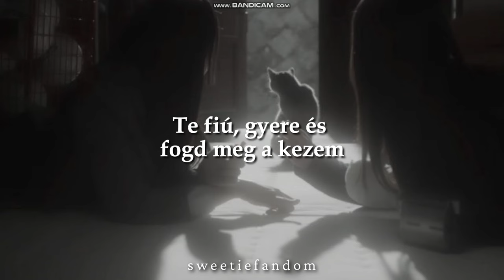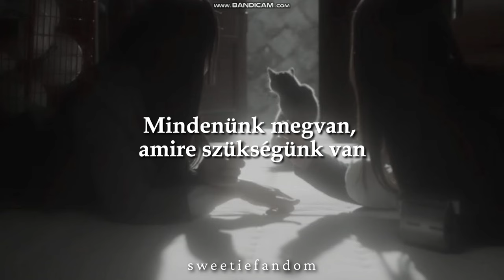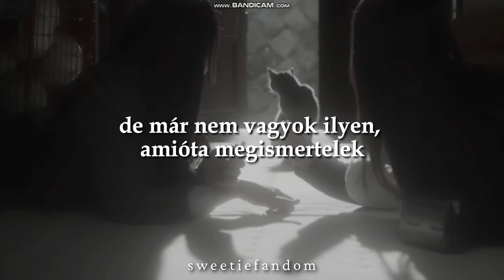Ariana Grande - imperfect for you (magyar felirattal)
Lyrics:

[Verse 1]
My boy, come take my hand
Throw your guitar and your clothes in the back seat
My love, they don't understand
But I'll hold your hurt in the box here beside me

[Pre-Chorus]
How could we know
We'd rearrange all the cosmos? Mm
We crashed, and we burned
Now I just can't go where you don't go
And usually, I'm

[Chorus]
Fucked up, anxious, too much
But I'll love you like you need me to
Imperfect for you
Messy, completely distressed
But I'm not like that since I met you
Imperfect for you

[Verse 2]
Let's go tonight
'Causе there's just a few sеconds left 'til tomorrow
We have all that we need
Let's leave our baggage and wine at the table (Mm), mm

[Pre-Chorus]
That this was a happy disaster? (Happy disaster) Mm (Mm)
I'm glad we crashed and burned (We crashed and burned)
I'll never forget when you told me
You said, "Usually, I'm"

[Chorus]
Imperfect for you
Messy, completely distressed

[Bridge]
Mm, how could we know
We'd make the bad stuff delightful? Mm
I'm glad we crashed and burned
I know we'll be there for each other
When we're feeling

[Chorus]
Imperfect for you
Messy, completely distressed
Imperfect for you

[Outro]
Like you need me to (Like you need me to)
Imperfect for you
Messy, completely distressed
Not like that since I met you
Imperfect for you